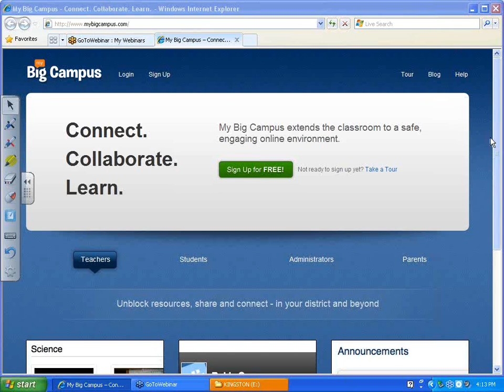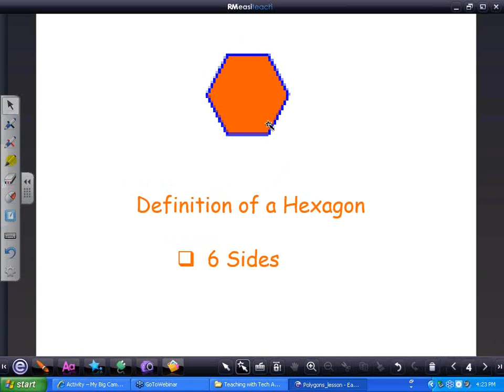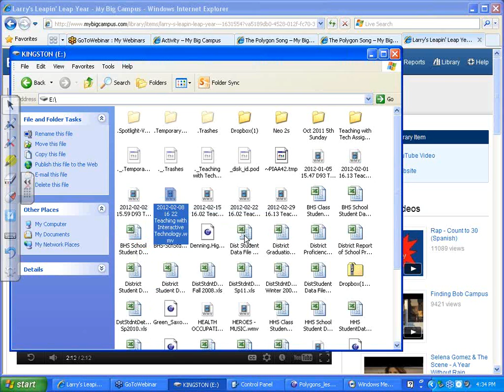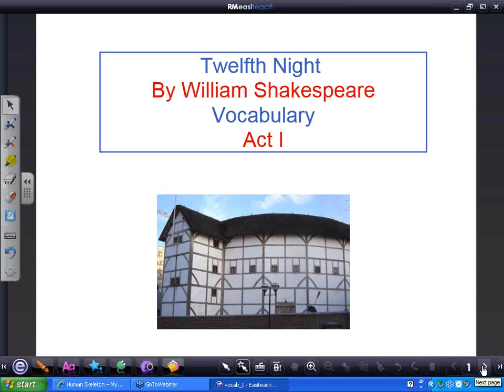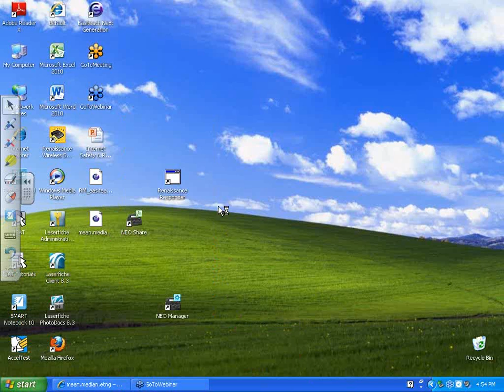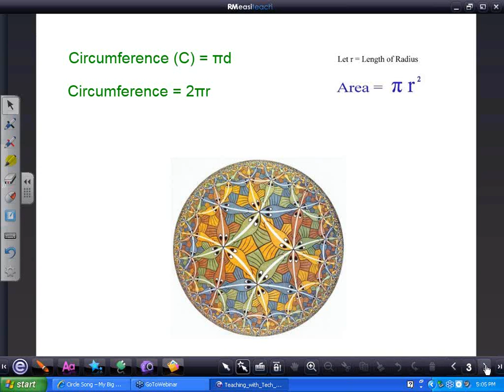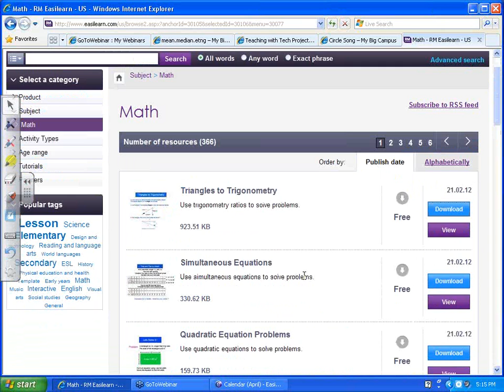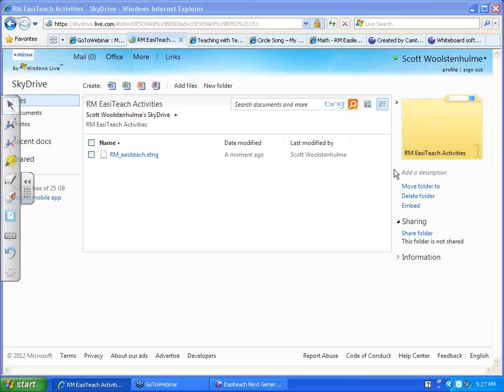2012-02-29 16.13 Teaching with Interactive Technology.wmv